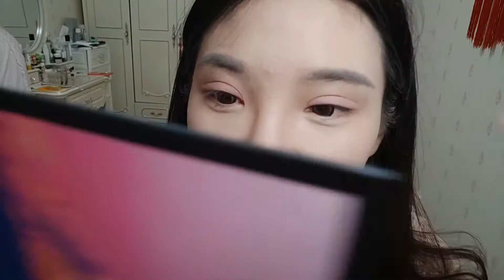十分钟蛋卷头教程！和！完美日记国家地理眼影盘试色和眼妆分享！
NOVUS诺为 负离子水波纹蛋卷棒
完美日记，粉黛高原
赤彤丹霞